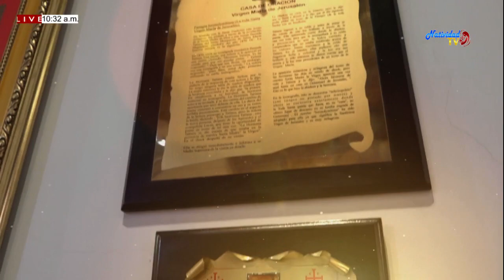NOTA ECLESIAL: EL SANTORAL DE HOY SANTA ANGELA DE MERECI (27/01/2020)